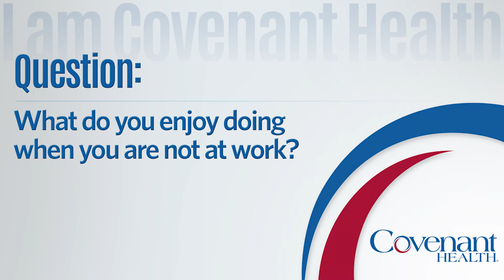I am Covenant Health: Erma Morgan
Erma Morgan, administrator of outpatient surgery at Fort Sanders West, explains why she believes in the mission of Covenant Health and enjoys working for the health system.

Covenant Health is the region’s top performing healthcare network, with 10 hospitals, 1,500 affiliated physicians, and 10,000 employees dedicated to improving the quality of life for the more than one million patients and families we serve every year.